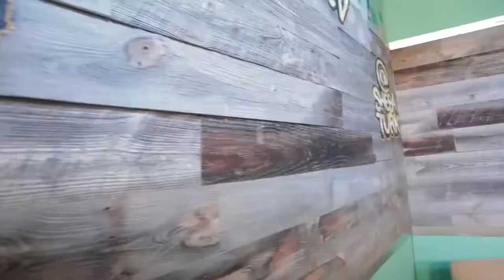Chase N. Cashe & Negus - We Never Close - Documentary (Part 5)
"We Never Close" Documentary | Sneak Peek #5 | Dir: @Dr_Clipz | Chase & Negus stop by WWLTV to talk to Sheba Turk about the many moves being made in New Orleans and around the world.

"We Never Close" the movie is releasing this summer of 2018!